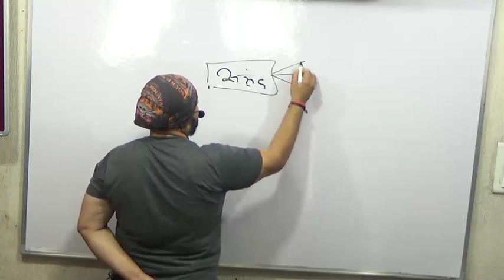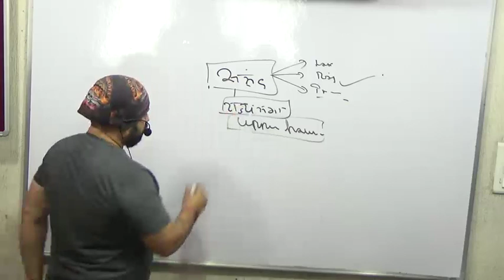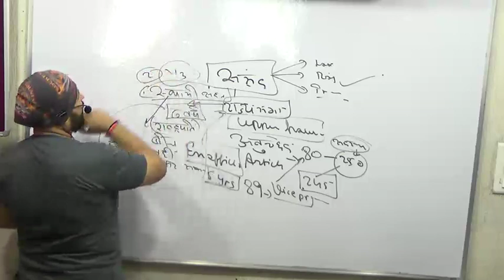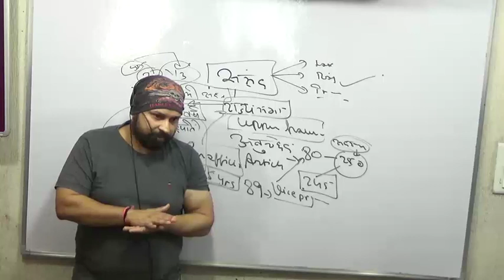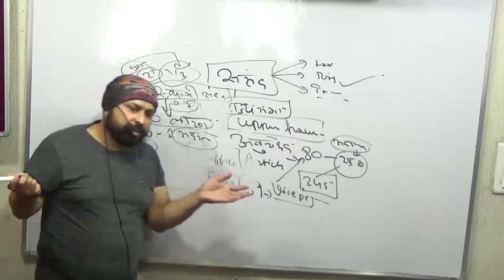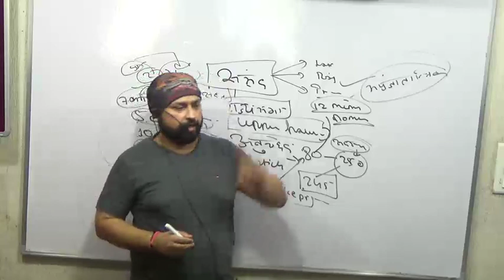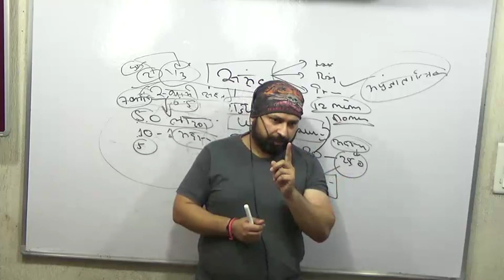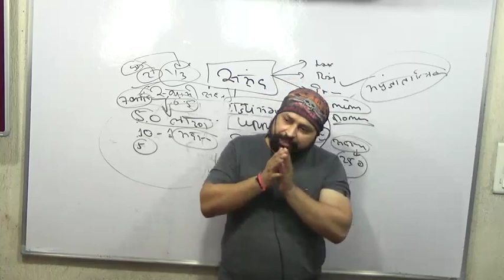राज्यसभा की पूरी कहानी MPPSC/UPSC